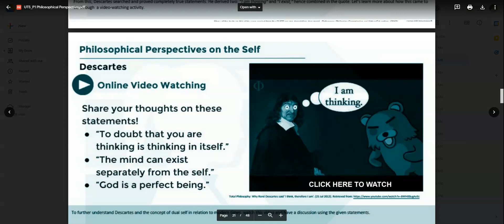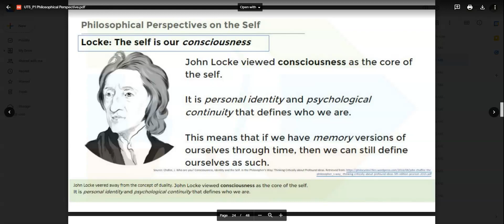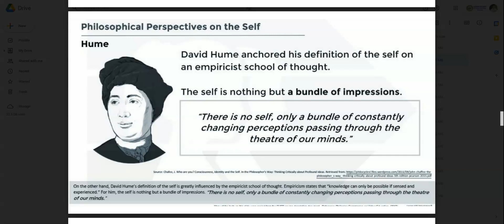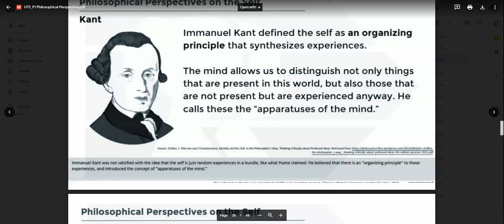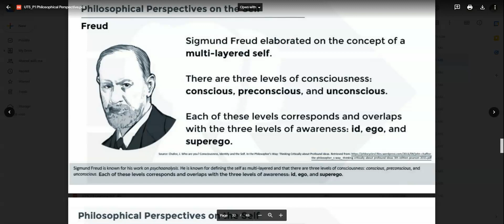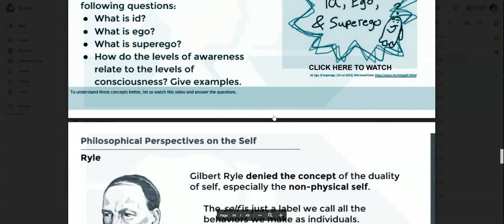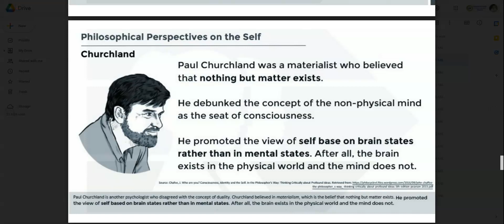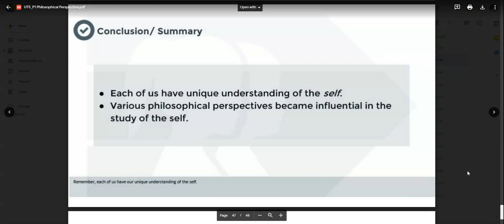UTS - Philosophical Perspective (TAGLISH) - Locke, Hume, Kant, Freud, Ryle, Churchland, and Ponty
Subject: Understanding the Self